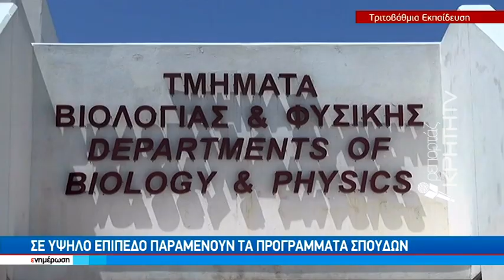Σε μαρασμό οδηγούνται τμήματα της Τριτοβάθμιας Εκπαίδευσης